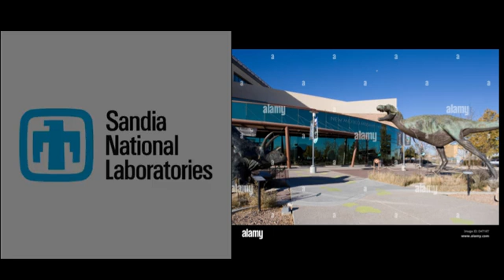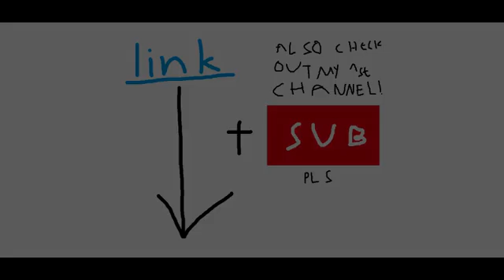How do we know what Parasaurolophus sounded like?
Trumpetasaurus. I also forgot to add the credit from the thumbnail skull render, so here you go: Tony-Eight
Also, the skull render at 26 seconds credit: Saberrex
Im using an AI voice to stay anonymous.